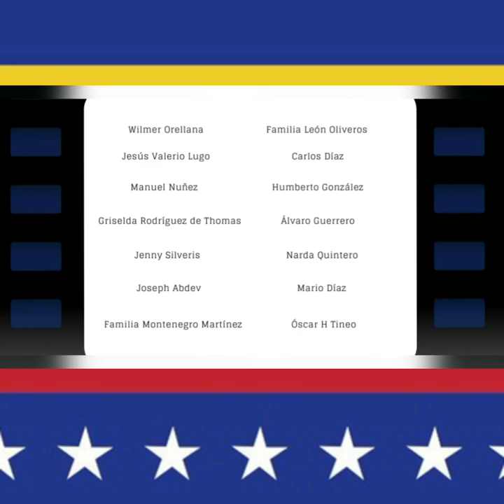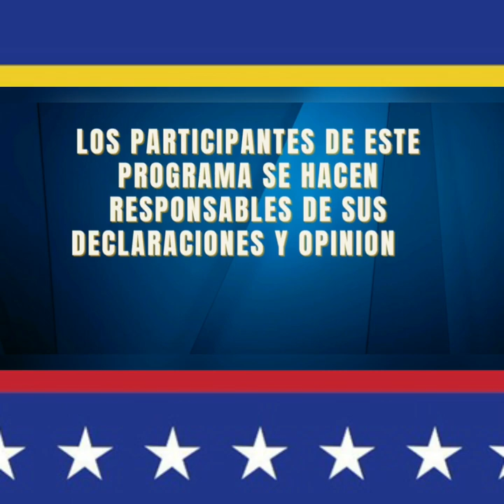🔴TWITTER SPACE CORRUPCIÓN DEL SIGLO XXI | Políticamente Incorrectos | RepúblicosTV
Invitados: Johsie Cruz y Álvaro Guerrero

CORRUPCIÓN: CÁNCER EN METÁSTASIS DEL SIGLO XXI